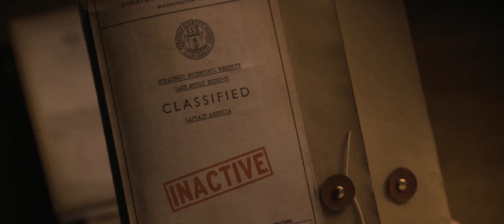Captain America's Sacrifice Steve Rogers Death Plane Crash Final Scene The First Avenger 2011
Captain America The First Avenger (2011) Movie CLIP [4K ULTRA HD]

Captain America: The First Avenger is a 2011 American superhero film based on the Marvel Comics character Captain America. Produced by Marvel Studios and distributed by Paramount Pictures,[N 1] it is the fifth film in the Marvel Cinematic Universe (MCU). The film was directed by Joe Johnston, written by Christopher Markus and Stephen McFeely, and stars Chris Evans as Steve Rogers / Captain America alongside Tommy Lee Jones, Hugo Weaving, Hayley Atwell, Sebastian Stan, Dominic Cooper, Neal McDonough, Derek Luke, and Stanley Tucci. During World War II, Steve Rogers, a sickly man, is transformed into the super-soldier Captain America and must stop the Red Skull from using the Tesseract as an energy-source for world domination.